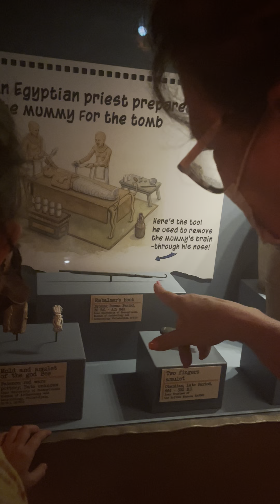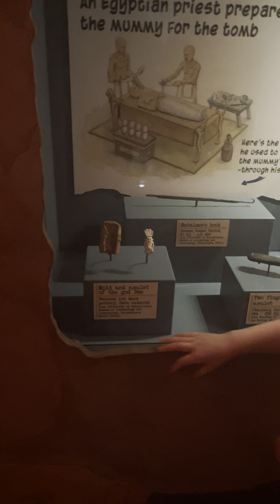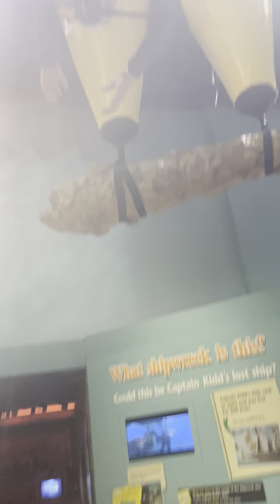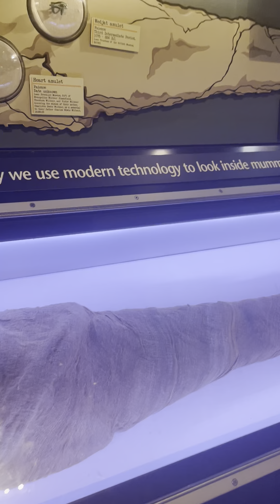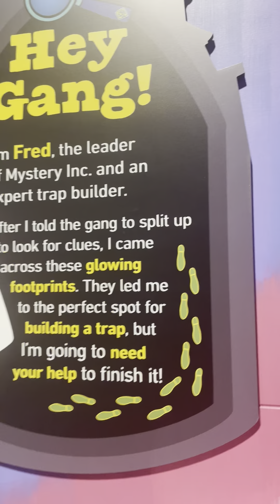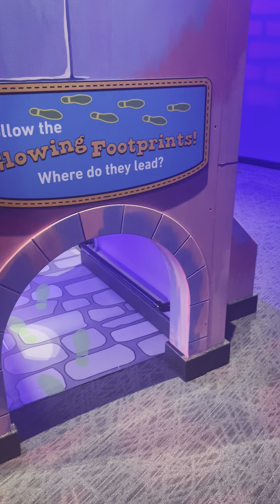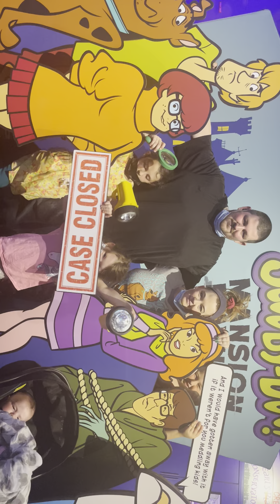June 4th 2022 Part 1 childrens museum